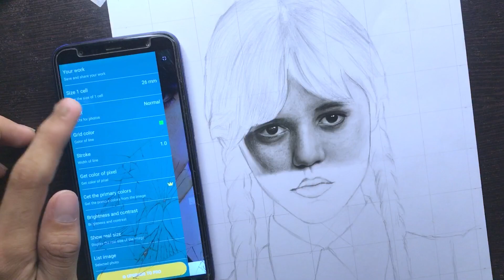Drawing Wednesday adams || face shading complete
Hlo friends,
Aaj main Wednesday girl ke half face pr shading krunga. Iske liye maine ye tools ka use kiya h.

1. Ivory paper A4 size
2. Cemlin Charcoal pencils
3. Apsara pencil
4. Fabber castle pencil
5. Mono zero eraser
6. Gelly role pen

 If you want to watch tutorial videos then comment me.

 I hope this video had useful for you and you enjoy this video.